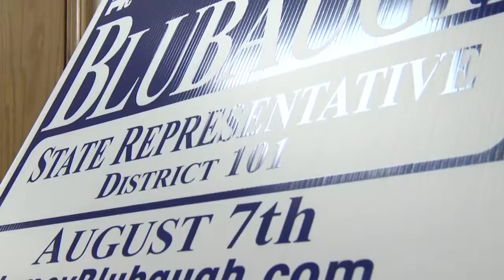Jamey Blubaugh Goddard, KS Political Forum July 2012 House of Representatives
Jamey Blubaugh explains his political views in a candidate forum held by the Goddard Chamber of Commerce.  Jamey is running in district 97 for the Kansas House of Representatives.  Jamey is a conservative Kansas Republican who will work hard as your State Legislature.